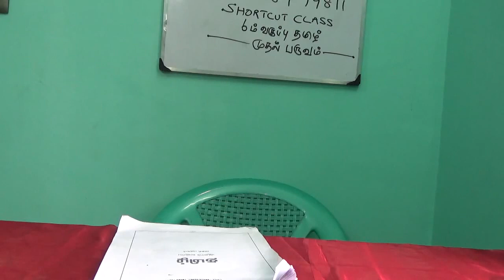6th Tamil 1 Shortcuts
6th tamil first term school book full shortcuts explanation